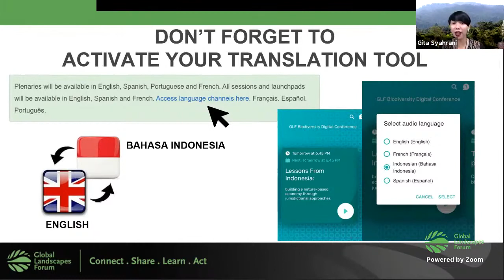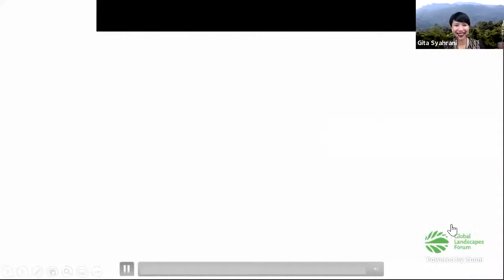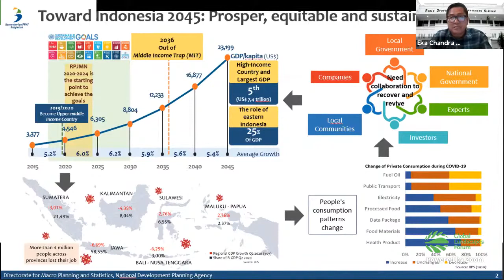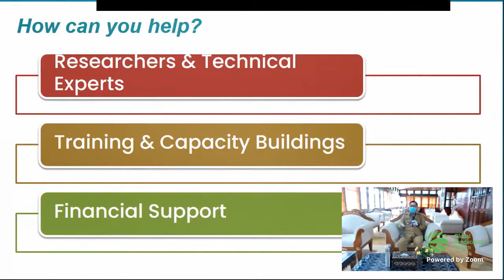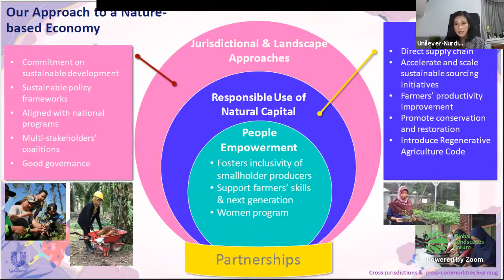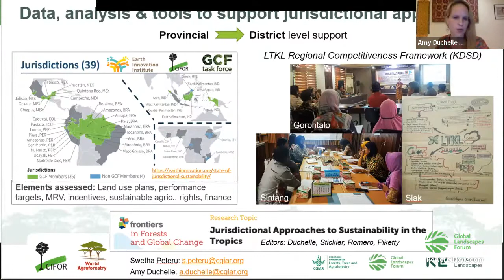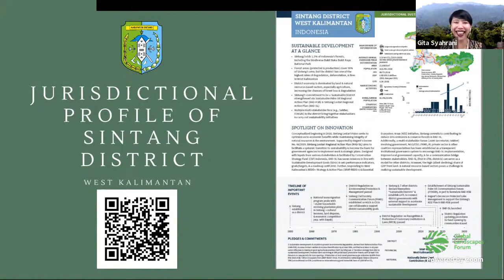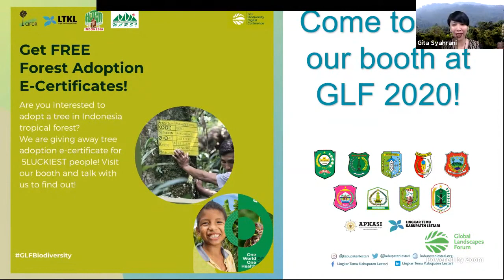Lessons From Indonesia building a nature based economy through jurisdictional approaches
This session will discuss how jurisdictions with sustainability commitments can restore biodiversity and ecosystem values through a nature-based economy that enhances the value of local sustainable products and services sourced from healthy ecological areas. Representatives from government, civil society, communities and the private sector will discuss progress in building a nature-based economy through jurisdictional approaches at the district level in Indonesia. To harness global support for LTKL member districts, the panel brings perspectives from partners working in Southeast Asia and Latin America. Insights from this panel will inform other jurisdictions embarking on a similar journey. The session will close by launching the first LTKL jurisdictional profile for Sintang district in West Kalimantan.